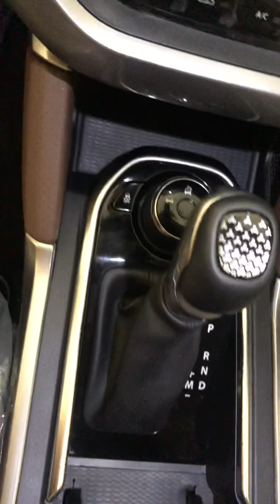Tata harrier 2020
A True SUV